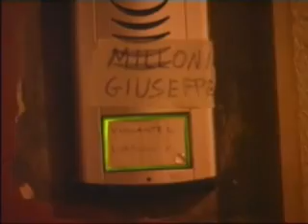ARRESTATO L'AUTORE DI TRE TENTATI OMICIDI IN CARCERE ANCHE OTTO AFFILIATI AL CLAN PARISI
Nove persone sono finite in manette nel corso di un'operazione congiunta condotta dagli agenti della Squadra Mobile della Questura di Bari ed i militari del Nucleo Investigativo del Comando provinciale dei Carabinieri. Si tratta di affiliati al clan Strisciuglio del Borgo antico e al clan Parisi di Japigia. A finire in manette il 28enne Giuseppe Millone che deve rispondere dell'accusa di triplice tentato omicidio, detenzione e porto illegale di armi in luogo pubblico, concorso in lesioni personali, con l'aggravante di aver agito al fine di agevolare l'associazione mafiosa di riferimento (il clan Striscuglio); il 23enne Pierpaolo Caizzi, il 21enne Antonio De Fano, il 21enne Alessandro Lovreglio, il 19enne Cristian Lovreglio, il 43enne Giuseppe Lovreglio, il 31enne Nicola Moretti, il 20enne Antonio Parisi ed il 24enne Tommaso Parisi. Questi ultimi, tutti baresi, sono accusati di favoreggiamento personale, con l'aggravante di aver agito al fine di agevolare l'associazione mafiosa di riferimento (il clan Parisi). Le indagini, coordinate dalla Direzione Distrettuale Antimafia di Bari, sono partite all'indomani dei gravi fatti di sangue avvenuti nel capoluogo pugliese lo scorso mese di marzo. In particolare il ferimento di Cristian Lovreglio, avvenuto il 7 marzo; il duplice ferimento di Antonio De Fano e di un'altra persona, l'11 marzo (tutti e tre appartenenti al clan Parisi) ad opera di un'unica mano, quella di Giuseppe Millone, esponente di spicco di Barivecchia del clan Striscuglio. Solo un'attenta e incessante attività investigativa ha permesso di stabilire che i fatti di sangue sono direttamente collegati fra loro e inseriti in una logica strettamente mafiosa e che quindi il diverbio scoppiato al termine dell'incontro di calcetto tra Cristian Lovreglio e Giuseppe Millone il 7 marzo scorso è stato solo il pretesto per gli Striscuglio per dare un segnale al clan Parisi (Cristian Lovreglio è il figlio della sorella del boss Savino Parisi), per palesare la volontà di estendere il proprio controllo anche sulle attività illecite di Japigia, roccaforte del clan Parisi. Giuseppe Millone sfida il clan avversario ferendo i tre affiliati al clan Parisi proprio nel loro territorio (il primo in un centro sportivo, gli altri in via Guglielmo Appula) ed entrambe le volte riesce a farla franca senza che nessun luogotenente del clan lo insegua e lo punisca. Un vero e proprio affronto che i giovanissimi Antonio e Tommaso Parisi intendono vendicare per garantirsi il rispetto e l'onorabilità criminale nella consapevolezza che l'aggressione armata del clan Striscuglio , che insidia il territorio di Japigia, deve essere respinto con un attacco armato che mostri quanto è coeso il clan Parisi nonostante l'assenza degli storici boss. Ma a vendicarsi sarà solo Giuseppe Millone che dopo aver sparato alle gambe al nipote del boss Parisi, al termine di una partita di calcetto e apparentemente per futili motivi legati a scorrettezze avvenute in campo, dopo quattro giorni, a risposta di alcune incursioni a Barivecchia da parte di alcuni esponenti del clan Parisi, senza spargimenti di sangue, ritorna a sparare in pieno giorno e nel cuore di Japigia. Non colpirà solo, alla testa, Antonio De Fano, come appare in un primo momenti agli investigatori accorsi sul posto, ma anche un altro appartenente al clan avversario, che ferito all'addome, riuscirà a rifugiarsi a casa di Nicola Moretti, dove viene medicato senza far ricorso alle cure ospedaliere. Il ferito è ancora ricercato. Nella sparatoria resterà ferita anche una donna residente a Japigia che in quel momento tornava, con la propria auto, a casa dopo aver prelevato da scuola la sua bambina di cinque anni. Il proiettile attraverserà l'abitacolo dell'auto senza colpire miracolosamente nessuna delle due donne. All'individuazione di Giuseppe Millone, quale unico responsabile dei tre ferimenti, gli investigatori sono giunti al termine di un'indagine che si è avvalsa di intercettazioni ambientali, durante le quali alcuni degli esponenti del clan Parisi, arrestati questa mattina per favoreggiamento personale, hanno più volte indicato proprio in Giuseppe Millone colui che aveva sparato. Mentre in tutti gli interrogatori resi le stesse tre vittime hanno nascosto alcune circostanze o mentito così spudoratamente da temere le conseguenze del suddetto comportamento.